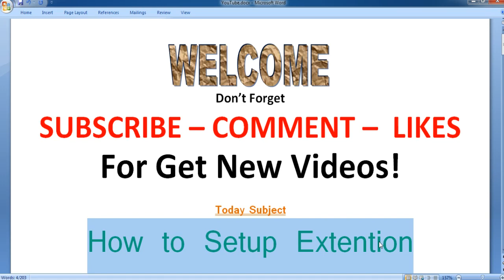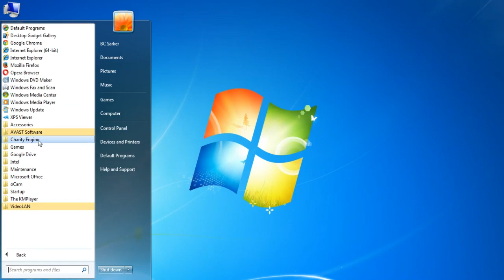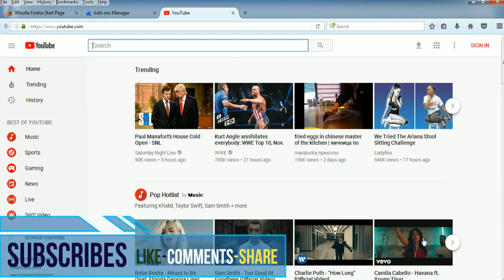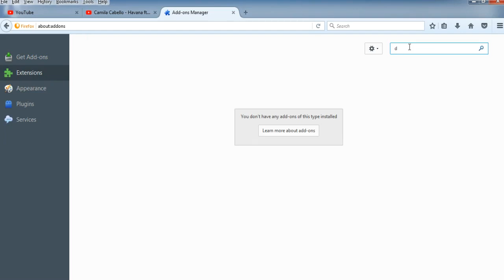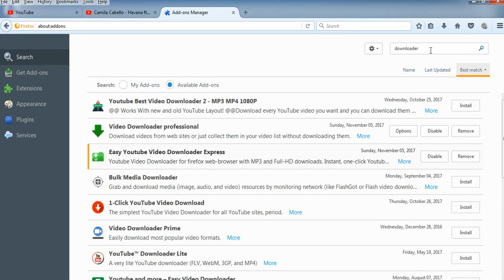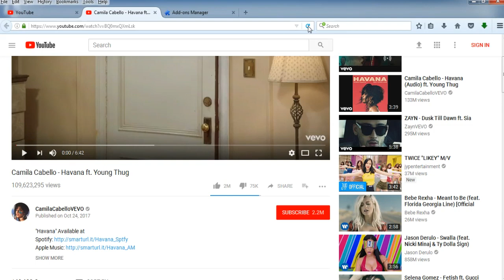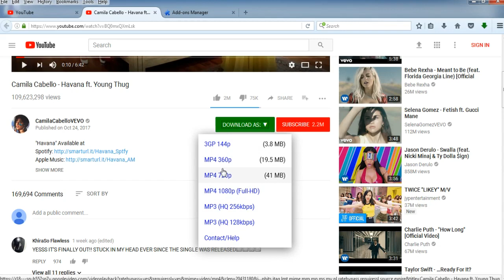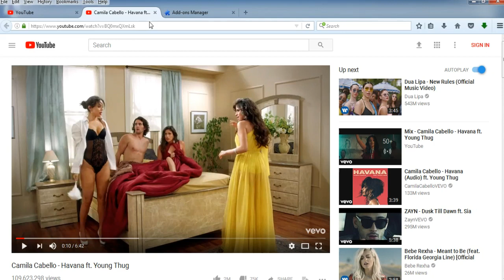How to Add YouTube Downloader Browser Extension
How to Add YouTube Downloader Browser Add Extension
Channel Links:
BCS BD:

It can help you for Graphic Design friendly. It is a basic level of Photoshop. When you design by yourself these are also help you between Beginner and High Level. So, watch the video carefully. But, It is a introduce yourself All Photoshop Tools. Next time, I Publish video step to step.